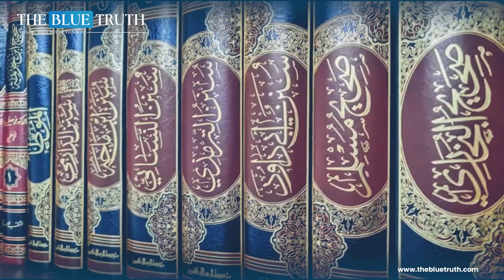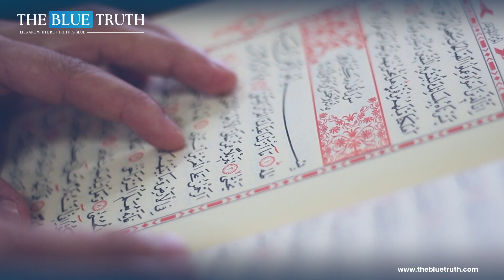Terrible Signs of the Qiyamat | The last Ramadan before the Resurrection | The Blue Truth